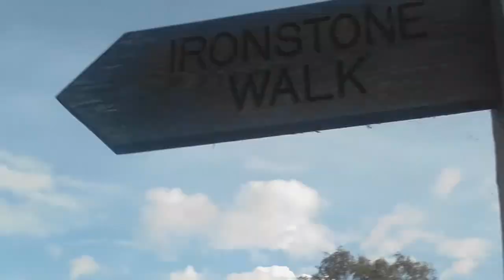inside the park in Central park